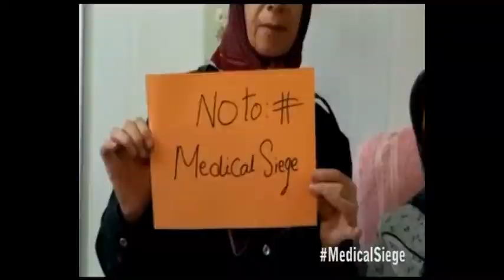Liberty Medical Siege